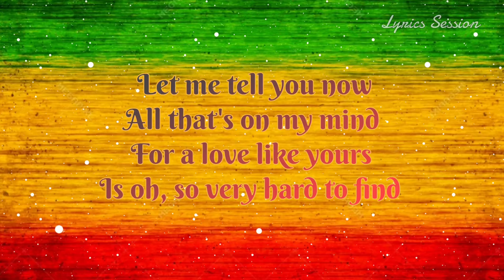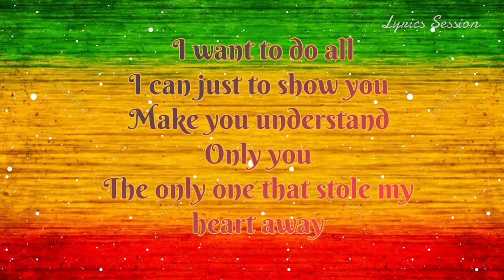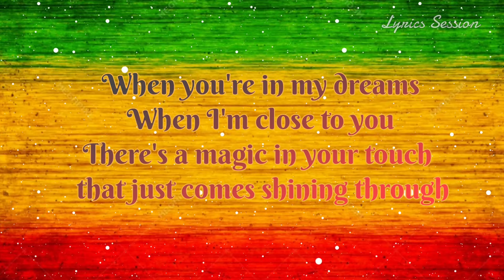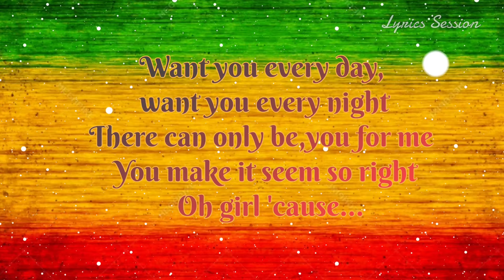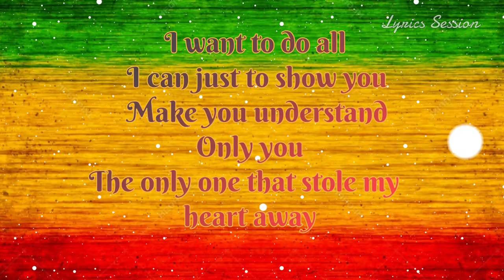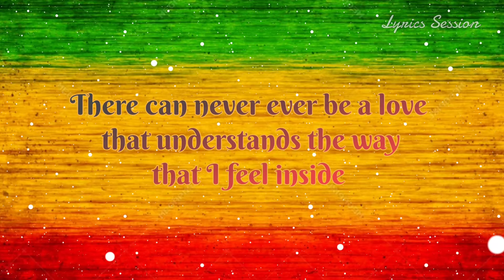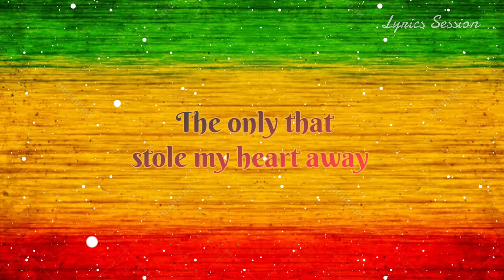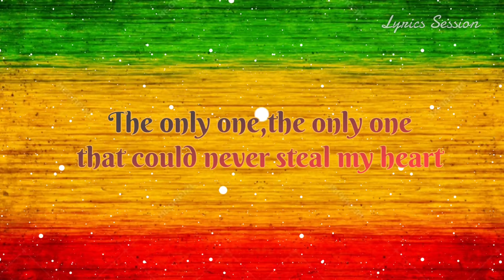Big Mountain - You Stole My Heart Away Reggae Cover (Lyrics Video)